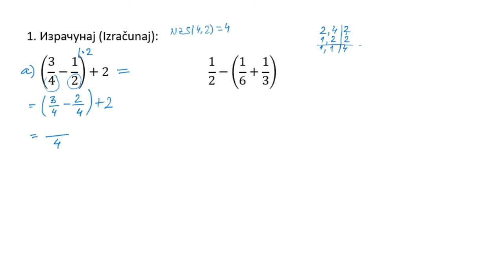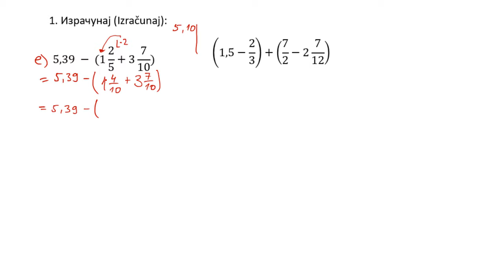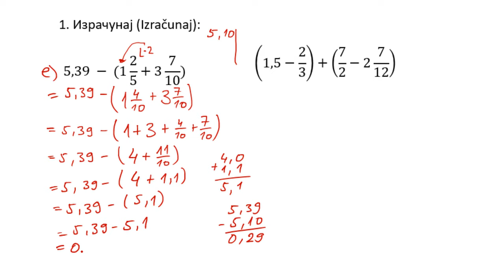Brojevni izrazi sa razlomcima, decimalnim brojevima i mešovitim brojevima